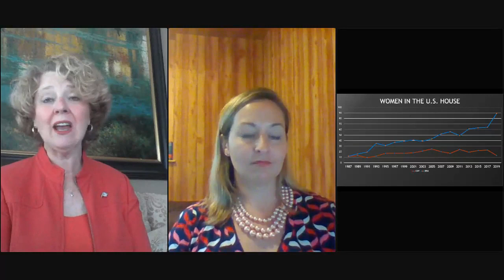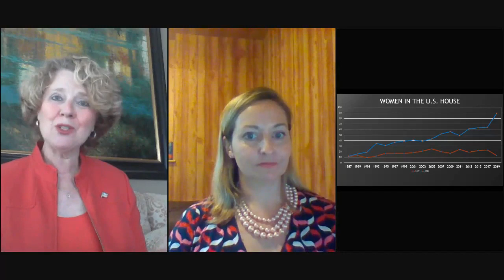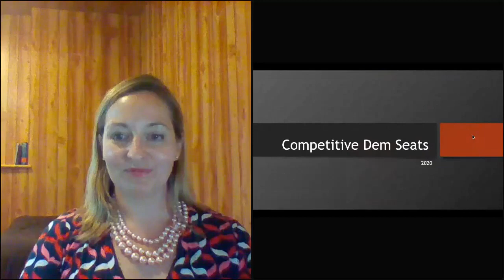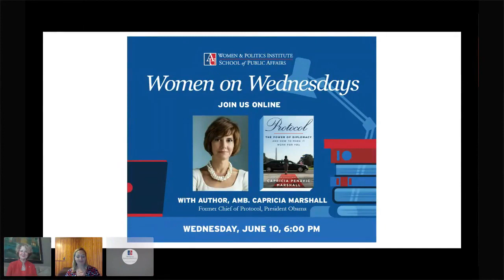Women on Wednesdays Republican Women in 2020 w Rep Susan Brooks Parking Poling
The National Republican Congressional Committee's Recruitment Chair, Rep. Susan Brooks (R-IN), and Executive Director Parker Hamilton Poling, in virtual conversation with WPI Executive Director Betsy Fischer Martin, discussed efforts to recruit more female candidates, and highlighted some GOP "women to watch."